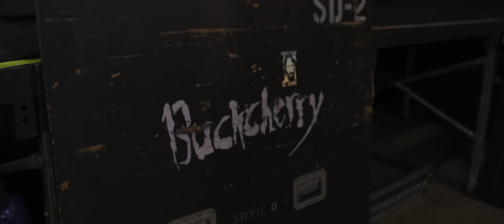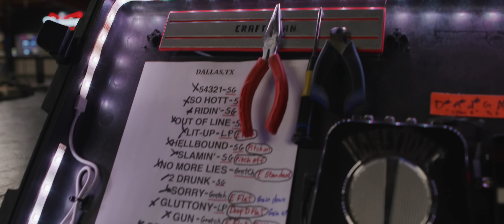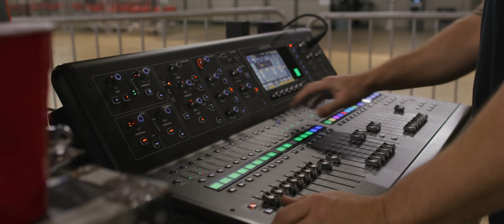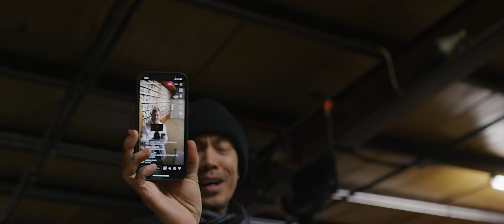Buckcherry - 54321 (Official Video)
Official Video for "54321", the fifth single from the new album 'Hellbound', available everywhere now.